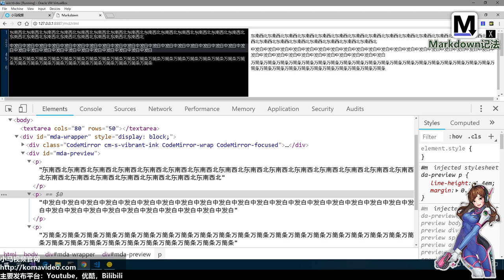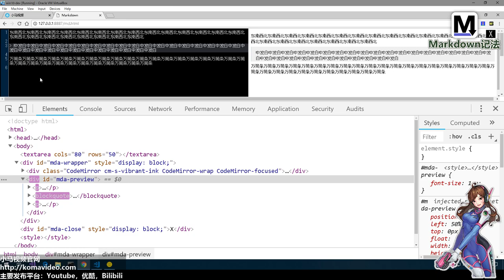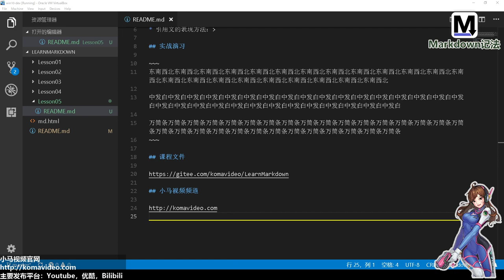05★Markdown入门★引用表现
05★Markdown入门★引用表现